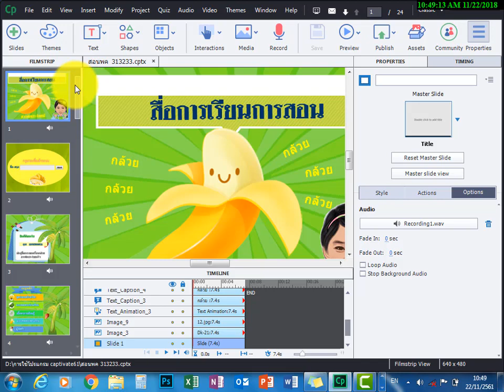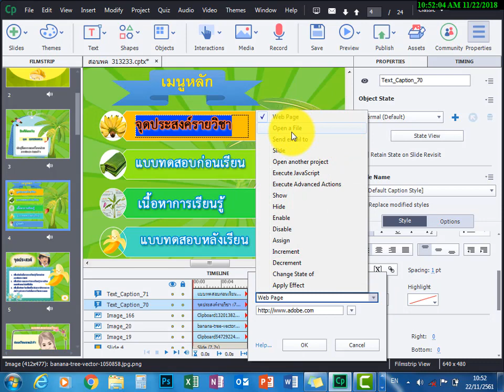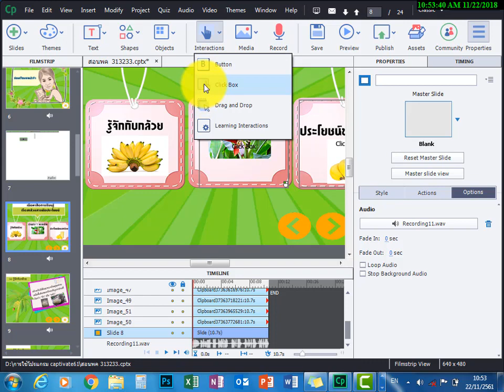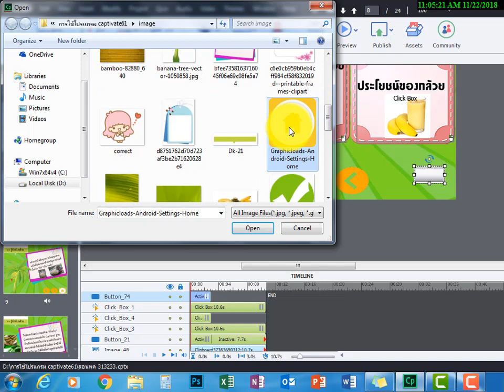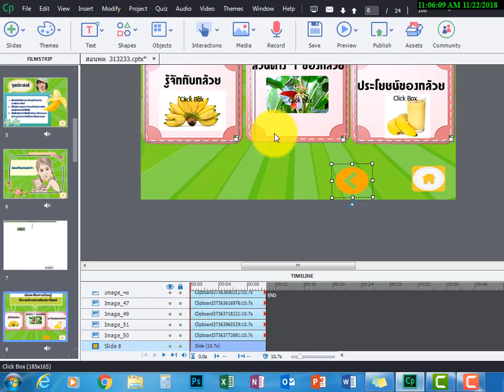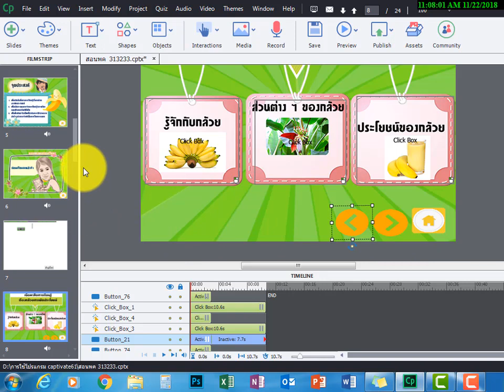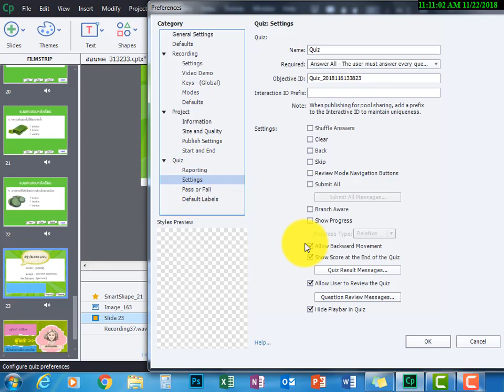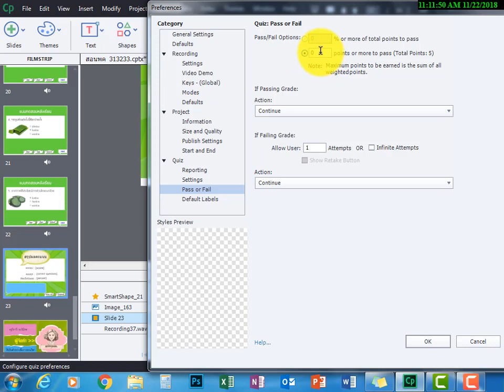สอนการเชื่อมโยงสไลด์ How to link slide adobe captivate 9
การเชื่อมโยง 3 แบบ
 1.  การเชื่อมโยงโดยใช้ข้อความ
 2.  การเชื่อมโยงโดยใช้ click box
 3.  การเชื่อมโยงโดยใช้ ปุ่ม
และการแก้ไขปัญหาในการเชื่อมโยงต่าง ๆ